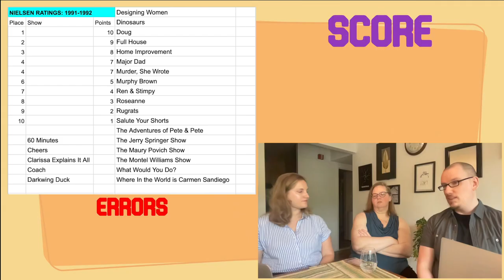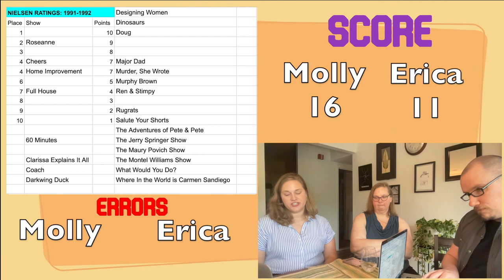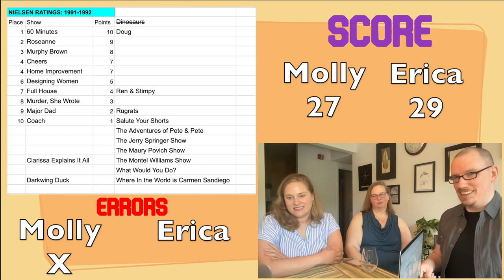TV from 1991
Molly, Erica and Michael discuss TV from 1991. What shows did we forget? Do you have any other opinions on the shows we talked about?

00:00 Intro, The Adventures of Pete & Pete, Clarissa Explains it All, Dinosaurs
04:15 Nicktoons: Doug, Ren & Stimpy, Rugrats
09:25 Home Improvement
10:27 Jerry Springer, Maury Povich, Montel Williams
11:58 Salute Your Shorts, Where In the World is Carmen Sandiego?
14:37 TV Trivia Game
16:44 Conclusion